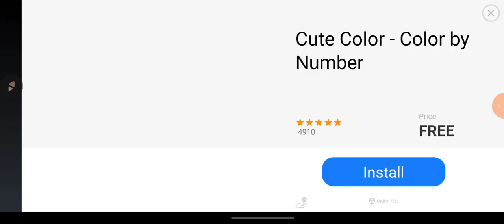gen deng seng bisa bilang